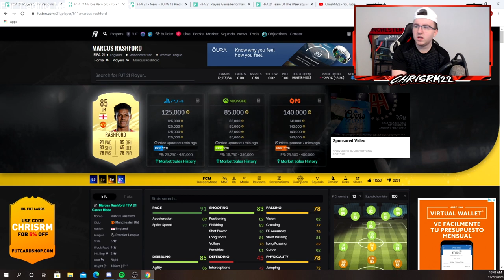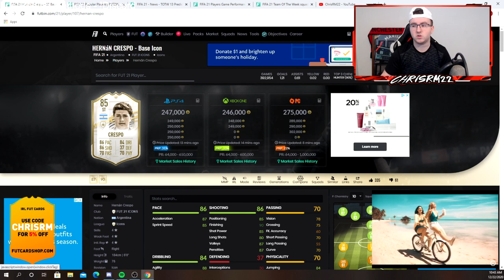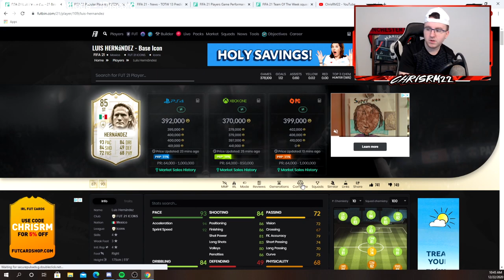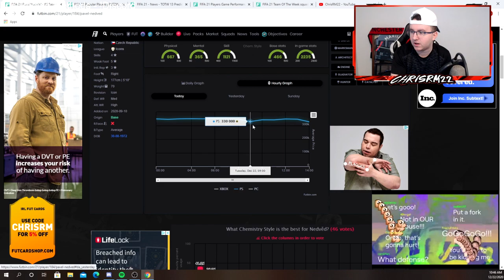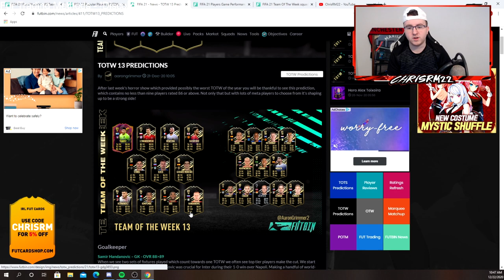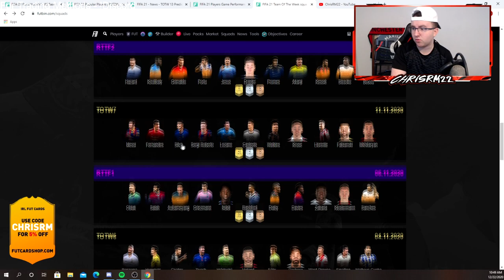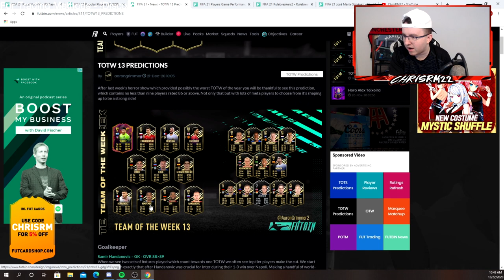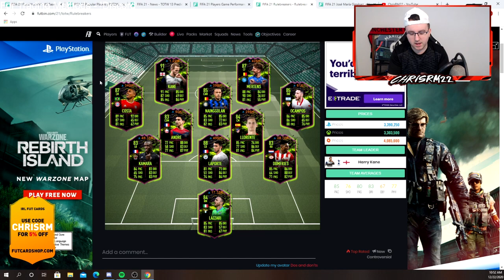THURSDAY FLIPPING INVESTMENT GUIDE! NEW FREEZE CARDS TODAY! FIFA 21